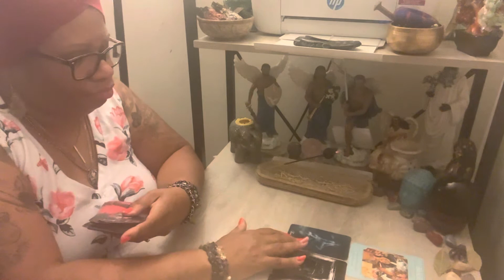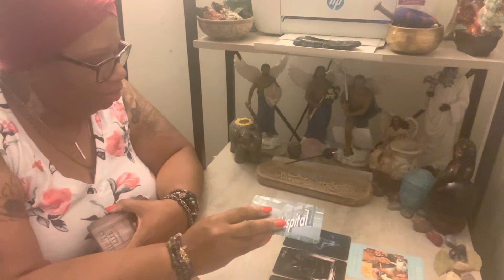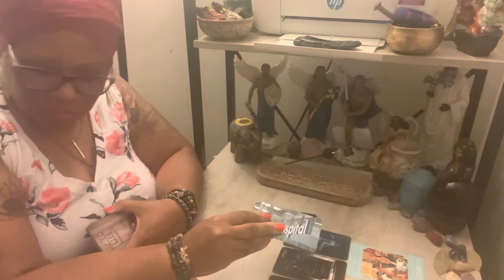Scorpio ♏️❤️For those of you that are going to court everything will be fine - trust!